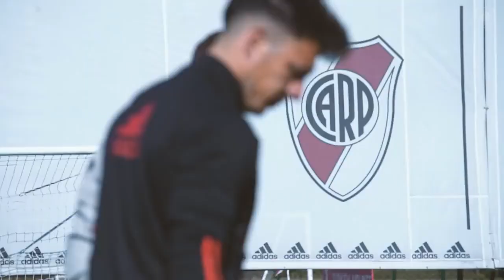💣La VERDAD sobre ALARIO a RIVER ►¿Se va ESTE JUGADOR de RIVER PLATE?► ¿SUAREZ al BARCELONA?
ALARIO vuelve a RIVER + ANGILERI a la LAZIO o VILLARREAL + Jugadores de RIVER TITULARES en la SELECCION + SUAREZ al BARCELONA de PEP GUARDIOLA

Todas las noticias, actualidad, información de River Plate en un solo lugar.

𝐌𝐄 𝐆𝐔𝐒𝐓𝐀 👍
𝐂𝐎𝐌𝐏𝐀𝐑𝐓𝐈𝐑 🔗
𝐂𝐎𝐌𝐄𝐍𝐓𝐀𝐑💬